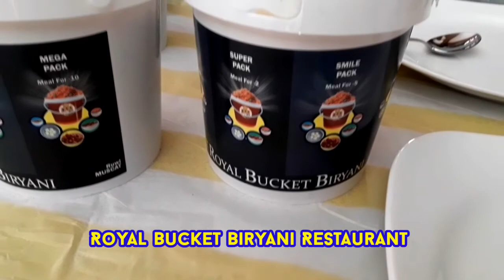ওমানের অসাধারণ সৌন্দর্য | The beauty of Oman | مسقط، عمان | Vlog-83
ওমান (আরবি: سلطنة عُمان সাল্‌ত্বানাৎ উমান আরব উপদ্বীপের দক্ষিণ-পূর্ব কোনাতে অবস্থিত রাষ্ট্র। এটি একটি মরুভূমি দেশ, যেখানে সুউচ্চ পর্বতমালার ঠিক পাশেই রয়েছে উজ্জ্বল শুভ্র বালুর সমুদ্র সৈকত। এখানে সংখ্যালঘু মুসলমান গোত্র ইবাদি জাতির লোকেরা বাস করে। এরা শিয়া ও সুন্নীদের চেয়ে স্বতন্ত্র। বহু শতাব্দী ধরে ওমান ভারত মহাসাগরীয় বাণিজ্যের একটি অন্যতম কেন্দ্র ছিল। ১৭শ থেকে ১৯শ শতক পর্যন্ত এটি একটি ঔপনিবেশিক শক্তি ছিল। ওমানের রাজা সুলতান উপাধি ব্যবহার করেন এবং দেশটির সরকারি নাম ওমান সুলতানাত।
This channel may use some copyrighted materials without specific authorization of the owner but contents used here falls under the “Fair Use” as described in The Copyright Act 2000 Law No. 28 of the year 2000 of Bangladesh under Chapter 6, Section 36 and Chapter 13 Section 72. This channel may use some copyrighted materials without specific authorization of the owner but contents used here falls under the “Fair Use” Copyright Disclaimer under Section 107 of the Copyright Act 1976, allowance is made for "fair use" for purposes such as criticism, comment, news reporting, teaching, scholarship, and research.